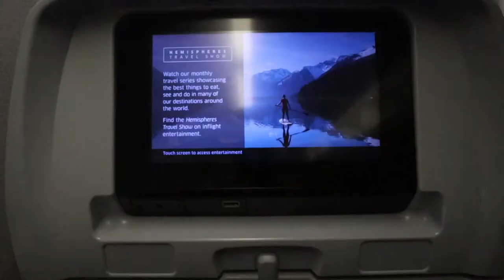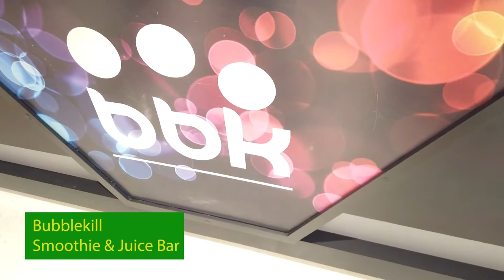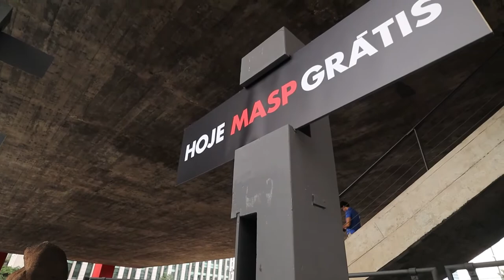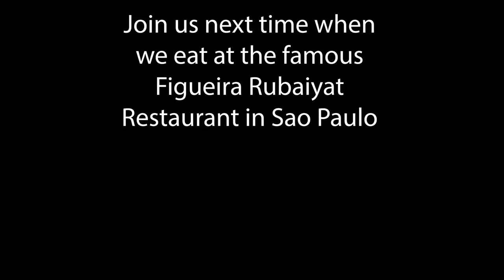MASP- Museum of Art Sao Paulo!! Museu de Arte De Sao Paulo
This was my first time in Sao Paulo and the beginning of a two week trip to Brazil. I met with my friend, Renata, and she took me to the MASP-Museum of Art Sao Paulo. Very Cool Brazilian Cultural experience. We also got a bubble tea from this place called Bubblekill. It was pretty tasty, quite different from the bubble tea places in Thailand that I have had before. Hope you enjoy the video!!